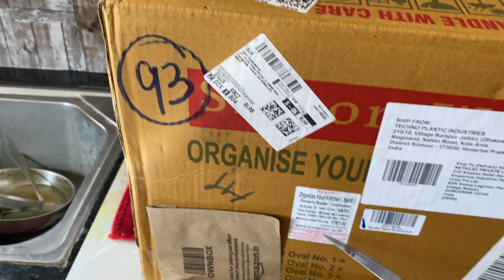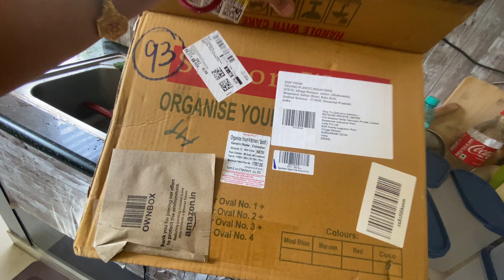This is How I set my Routine Home Tasks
Ghar ka maintenance kabhi khatam nahi hota! Today, I’m sharing my compulsory maintenance routine and the to-do list that keeps my home running smoothly. From cleaning schedules to small repairs, yeh routine helps me stay organized and stress-free. Agar aap bhi apne ghar ke maintenance ko thoda asaan banana chahte hain, then join me in this vlog as I share my tips and tricks.